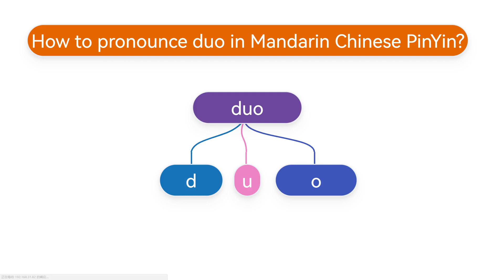How to pronounce duo(duō,duó,duǒ,duò) in Mandarin Chinese Pinyin?